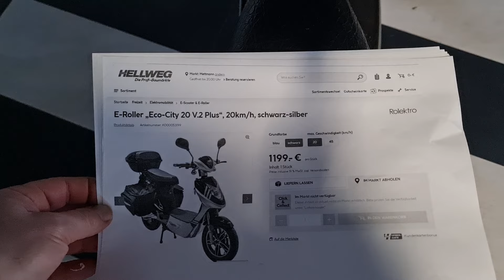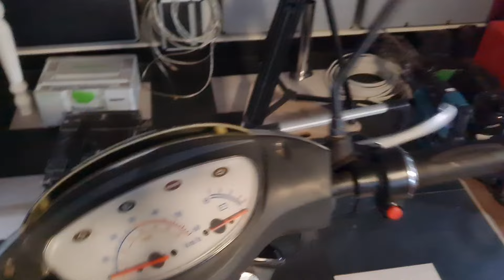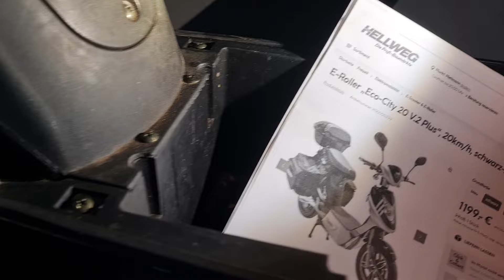Elektroroller Eco City 20 Batterie wechseln und von 20 Kmh auf 35 umstellen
Hallo in diesem Video möchte ich der Frage nachgehen , ob sich der Kauf eines alten Elektrorollers mit defekten Batterien lohnt.
Elektroroller mit defekten Baterien gebraucht gekauft für .150 Euro
Batterien neu 4 x 12V Bleisäure AGM 15 Ah (vorher 20 Ah) 120 Euro
Arbeitsaufwand und Materialkosten für Batteriewechsel 20 Euro
das Kennzeichen für 1 Jahr ca 30 Euro